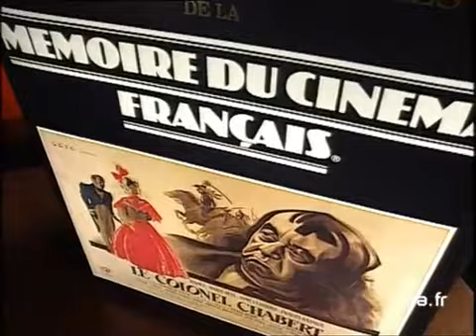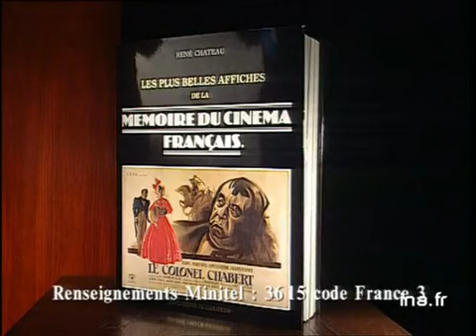René Chateau : Mémoire du cinéma Français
5 fevrier 1993
Olivier BARROT présente le livre de RENE CHATEAU "Mémoire du cinéma français", paru aux éditions de l'Amateur. Images d'archive INA